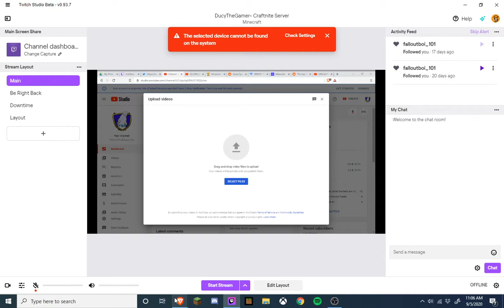FOLLOW MY TWITCH- link in description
melon_xman
l
l
V